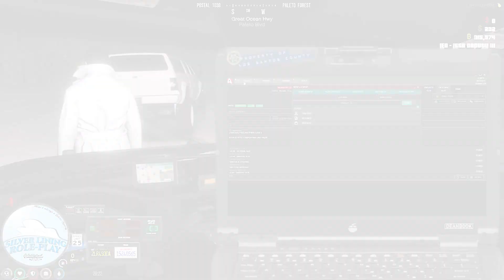SLRP - On Patrol: Whiteout reckless | Silver Lining Role Play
On 12/13/2023, Deputy Southall with the Los Santos County Sheriff's Office observed a vehicle driving recklessly in whiteout conditions.

This is the captured video of the event.

Are you interested in joining Silver Lining Role Play? Just meet the following criteria, and click the whitelist application link!

16+ Can apply to be a Civilian, Fire Department, or EMT
18+ Can apply for LEO

If you want some AWESOME stickers of cats, galaxies or galaxy-cats, check out SticksAround on Etsy.

Check out these other FANTASTIC SLRP Streamers (In no specific order):

HashTagHell
GOLDNESS GAMER
Geoffrey_Gamer
Definitive GG
Benzo Effect
QBallTech
Mad Doc
TheSpyderGaming
Pacific Pig
Doug1637
Passenger Escobar
GamerJay

Mystic's PC Specs / Equipment:
i7-12700k
EVGA RTX 3070ti
TUF Gaming 690Z motherboard
64gb Vengeance CORSAIR RAM
Corsair Capellix H150i
RMx850 80plus Gold Modular PSU
Corsair 5000D case and like 10 Corsair case fans
Razer BlackWidow V4 Pro Mechanical Keyboard
Razer Basilisk Ultimate Wireless
Razer - BlackShark V2 Wired
FiFine AM8 with Boom
2 Elgato StreamDecks (32 and 15 key)

I hope you all enjoy as I learn the ropes of becoming a YouTube Streamer and appreciate your support. I can't wait to watch this channel grow with you.